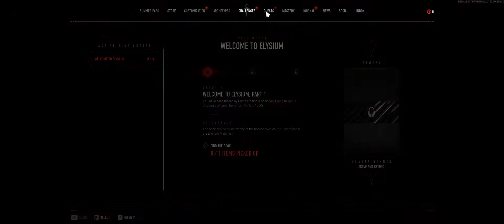Wow vampire battleroyale?!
SUP SUP Pros hope u doing noice!